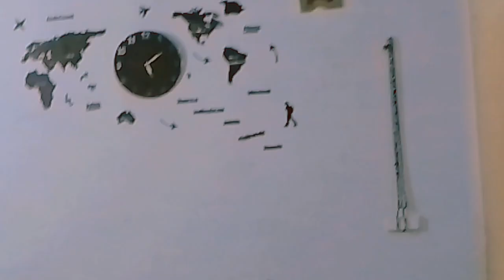10 Muharram ka Delim😋😋🍲🍲🍲😊